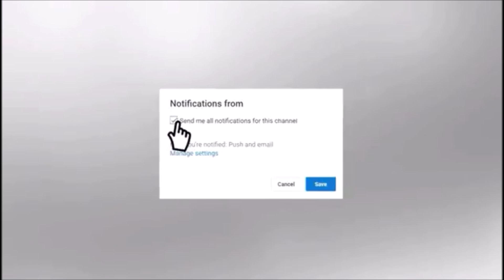2019 Arnold Classic ARMWRESTLING | My Matches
2019 Arnold Classic Armwrestng Challenge
70 KG Class
my matches

©️➡️ If you are an independent creator you can use this Bass Rebels Release in your video content and monetize it on YouTube, Facebook and other online video websites but you MUST copy the following section in between the lines below into your video description.

●Ritorikal - Eclipse [Bass Rebels Release]